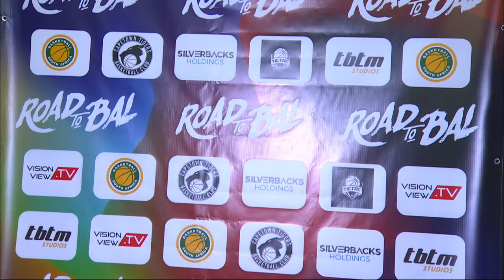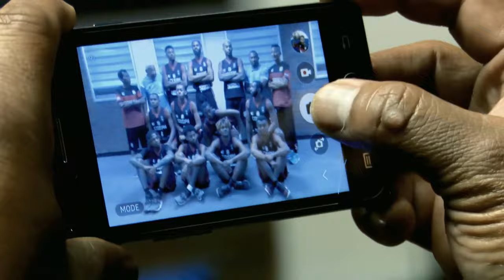Ferroviario Beira v Matero Magic | Africa Champions Clubs ROAD TO B.A.L. 2023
Watch live the Group Phase F game between Ferroviario Beira and Matero Magic at the Africa Champions Clubs ROAD TO B.A.L. 2023.